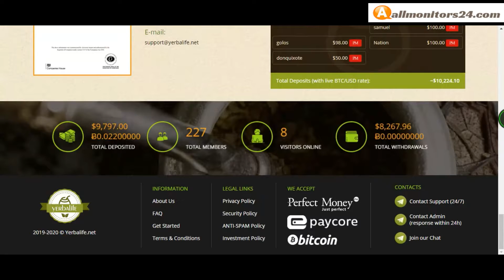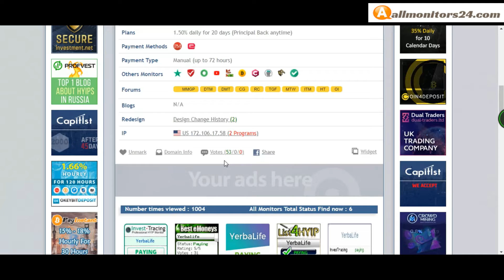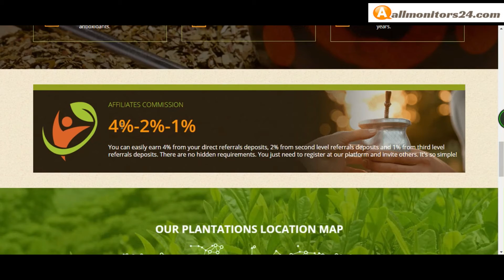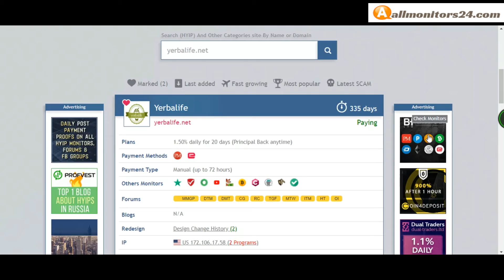Yerbalife net, Reviews Scam Or Paying ?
Allmonitors24.com help you to find  check website is paying or a scam be safe  more info about -Yerbalife net  - visit this link